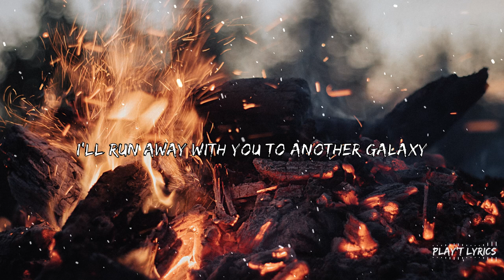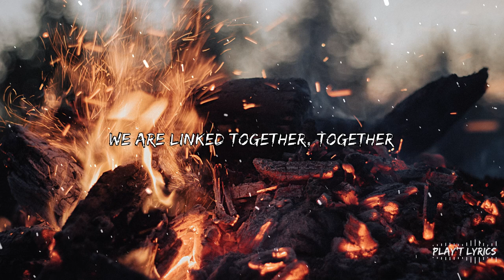Jim Yosef & Anna Yvette - Linked [NCS Release] (Lyrics)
🎙️Lyrics: Jim Yosef & Anna Yvette - Linked [NCS Release] (Lyrics)

More than lovers
Destined to find one another
Like lighting and thunder
Can't have one without the other

It was written in the stars
Oh, we can't be torn apart
We are linked together
Forged in fire forever
We are linked together, together

Past the rings of Saturn
Across the Milky way
Where its raining diamonds
We'll return someday
Speaking life of words
In perfect harmony
I'll run away with you to another galaxy